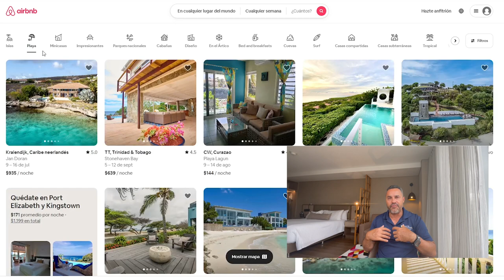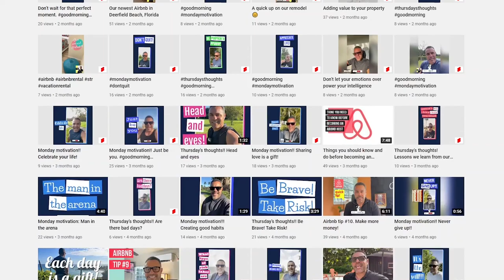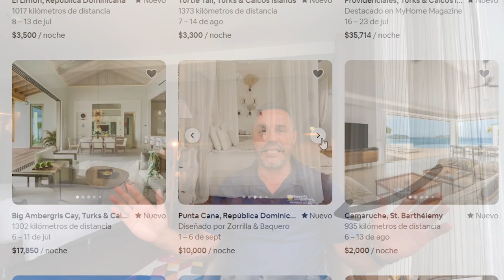Airbnb Update: How To Rank Higher On Airbnb Search With The New Changes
Did you notice new changes to Airbnb website? Wondering why your listing isn't showing up like before?

In today's video I go over the new Airbnb website, the changes that have been made to the search menu, and what these changes mean for you. I also give you some tips and tricks to keep in mind in order to rank higher on the airbnb search with this new algorithm update.

We talk about the importance of using high quality pictures, not from and phone, and even go over how to correctly write descriptions for the algorithm to put you on the top rankings.

How to rank higher on airbnb.